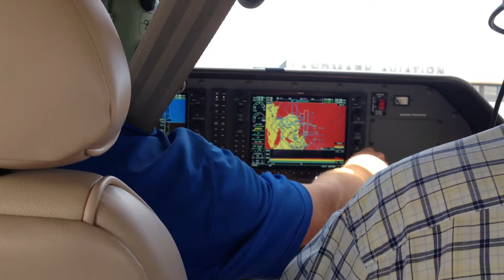Cessna 182 JT-A Experimental Flight